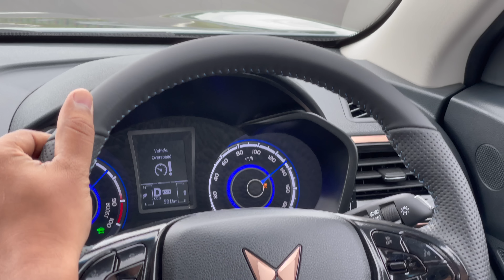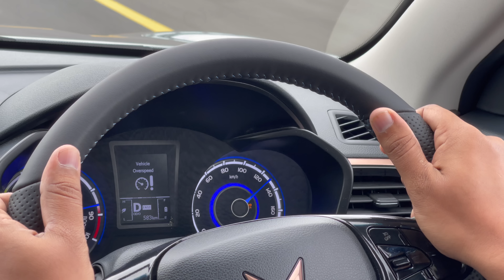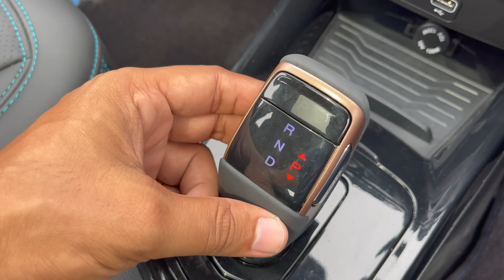Mahindra XUV400 EV 456 KM Range Extreme Testing & Review - धुआँ निकाल दिया 🔥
Here is the most detailed first drive review of upcoming Mahindra XUV400 Electric SUV as we tested this SUV at Mahindra’s Chennai proving ground